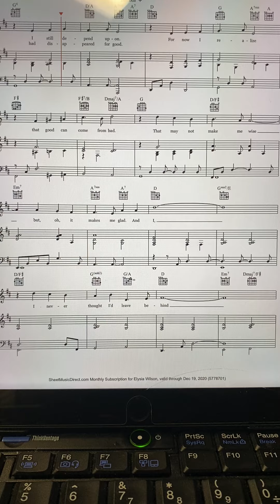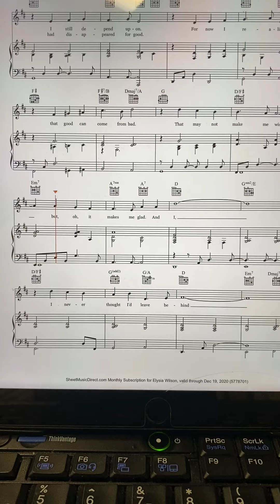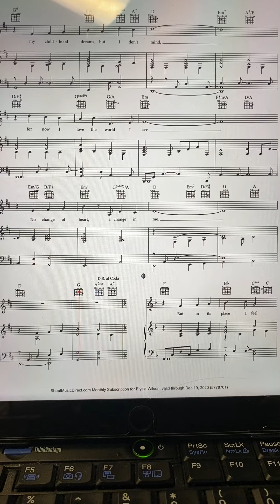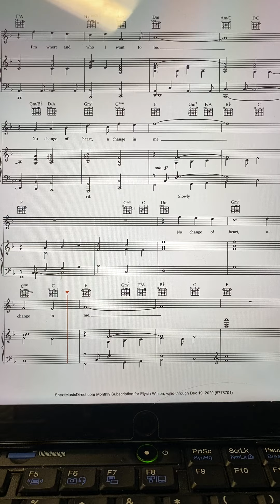A change in me (D) practice track